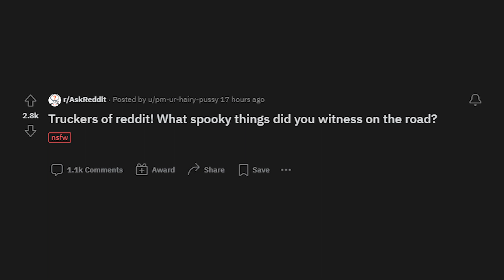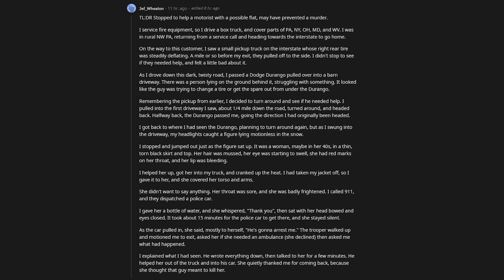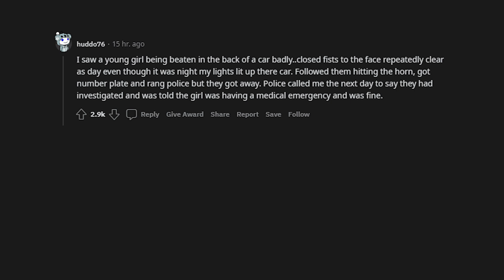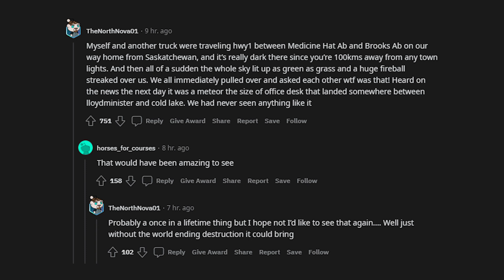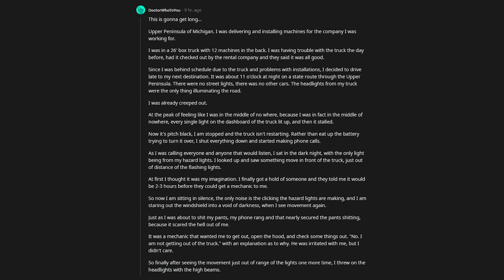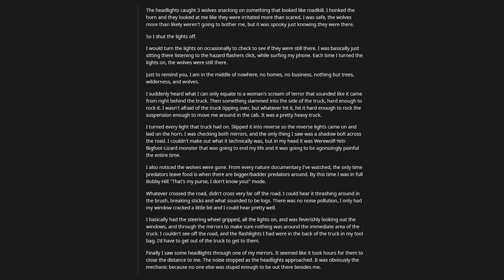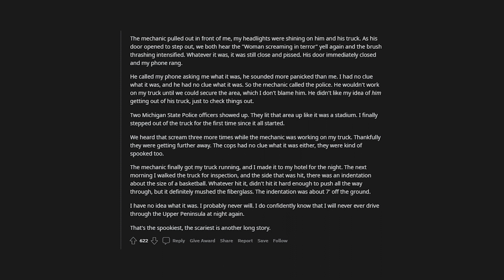Truckers of reddit! What spooky things did you witness on the road? r/askreddit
Truckers online share spooky things they witnessed on the road!
Do you have a similar story you want to share? Write it down below in the comments!